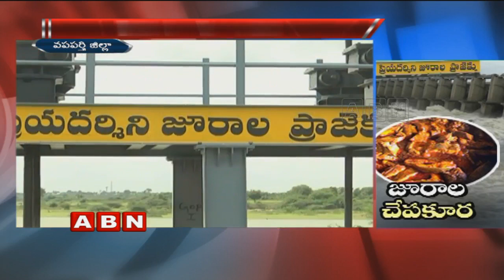Fish Curry special attraction at Priyadarshini Jurala Project | Wanaparthy District